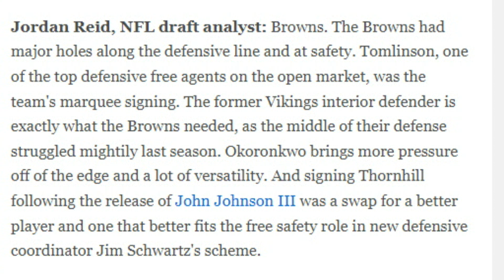National Media on Why the Browns are the Most Improved Team This Offseason - Sports4CLE, 3/21/23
Dave Bacon and Ashley Bastock respond to why ESPN's Jordan Reid believes the Browns are the most improved team in the NFL this offseason.